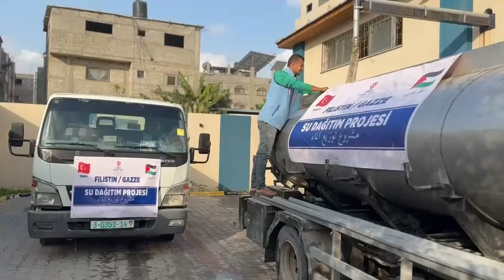Gazze’deki umutları iyilikleriniz yeşertecek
Gazze’de yıkımlar arasında yaşayan, türlü zorluklara rağmen evlerini, yurtlarını terk etmeyen kardeşlerimize acil insani yardım çalışmalarımız kapsamında temiz içme suyu ulaştırıyoruz.